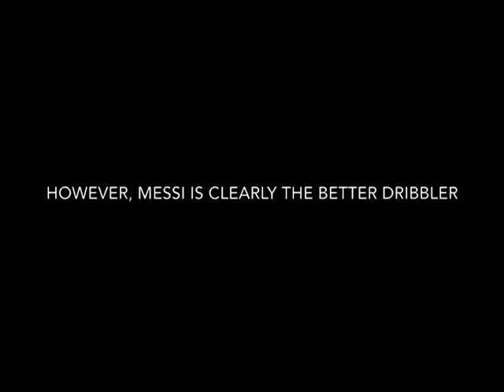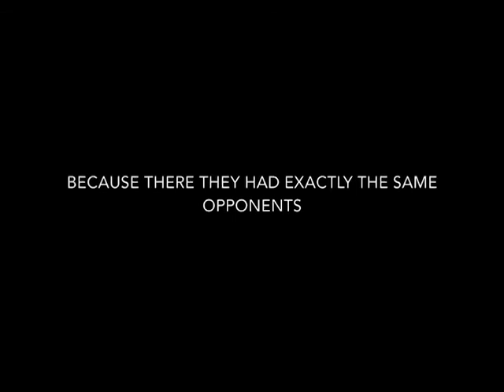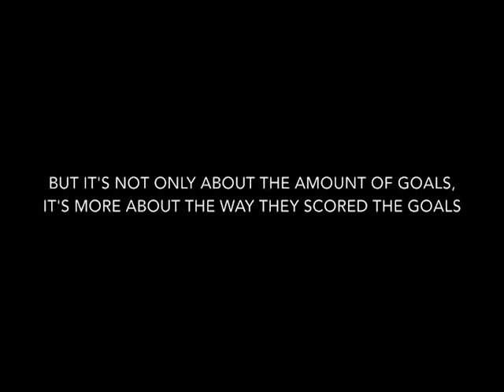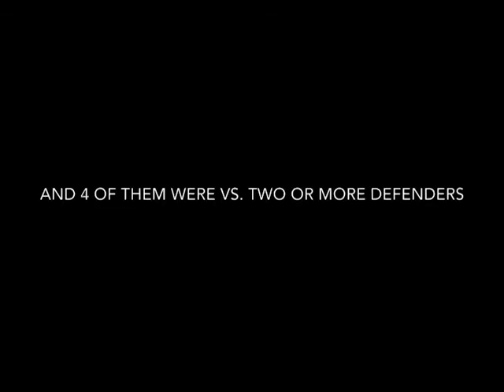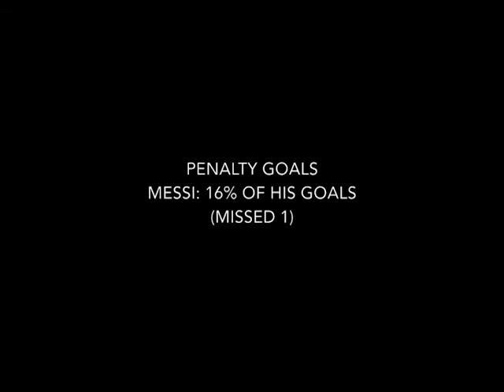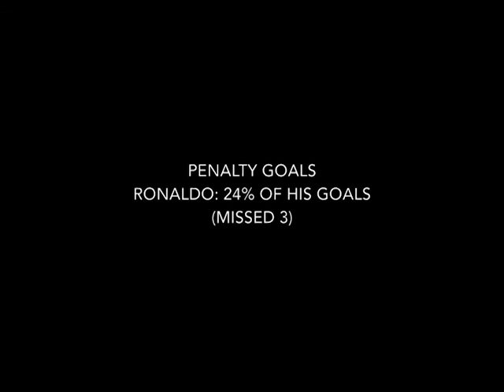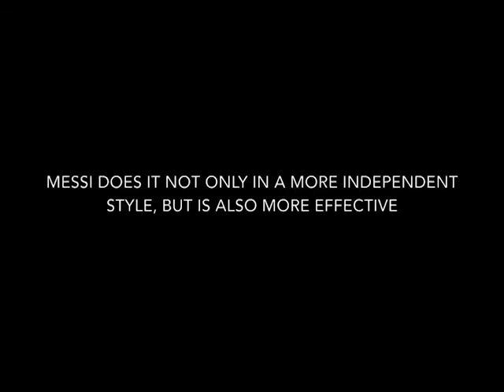Sisi Lain Bintang Kenamaan Juventus VS Rivals, Yang kalian wajib tahu!!!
Profil CR7 Yang wajib Kalian Tahu sebagai FansNya Bola